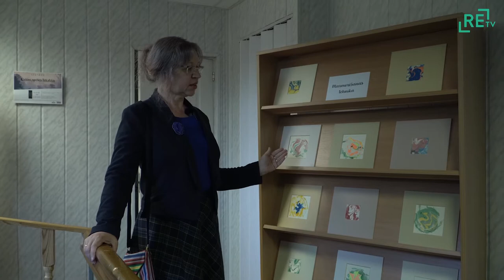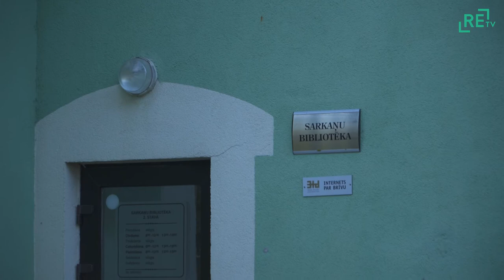Sarkaņos tapušas krāsu spēles tekstilā